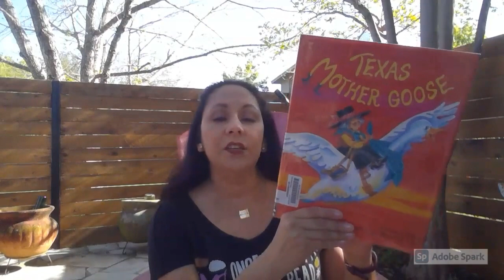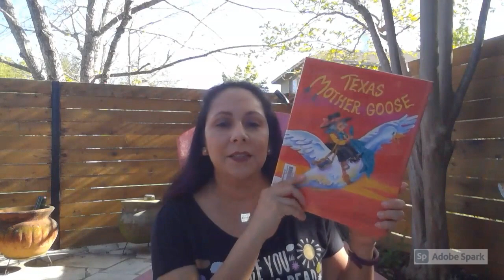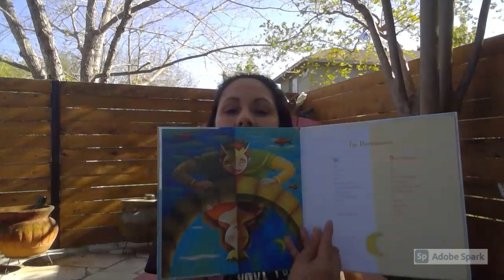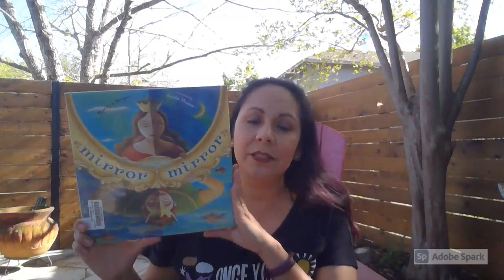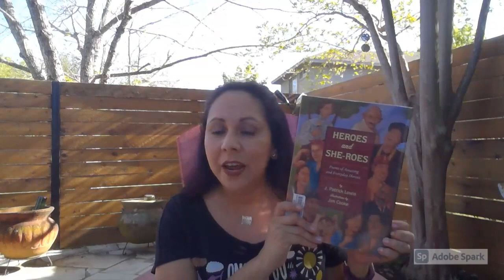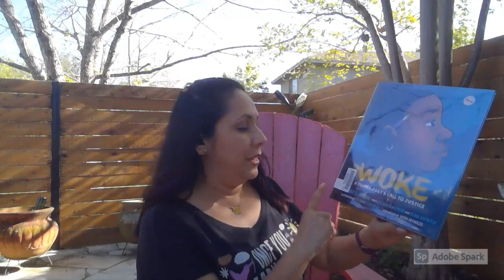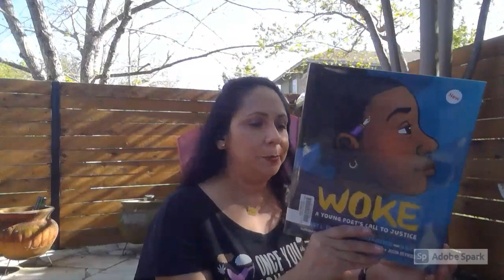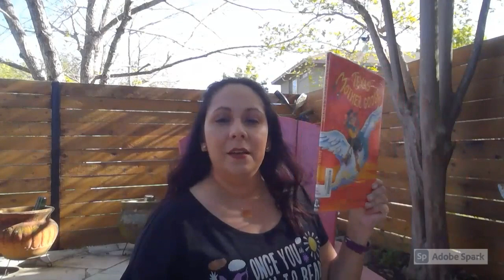Book Talk Poetry Month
Find a new book of poetry to celebrate Poetry Month this April. Books featured are "Texas Mother Goose," David Davis, "Mirror, Mirror: A Book of Reverso Poems," Marilyn Singer, Heroes and Sheroes," J. Patrick Lewis, and "Woke: A Young Poet's Call to Justice," Mahogany L. Brown, Elizabeth Acevedo and Olivia Gatwood.